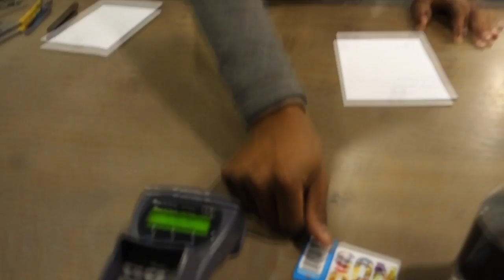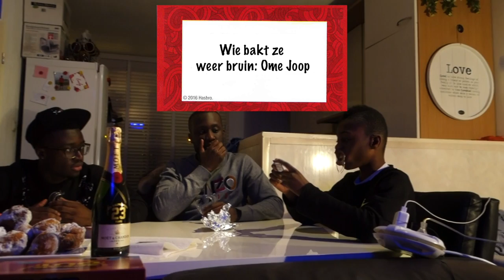VUURWERK GOOIEN GAAT FOUT?! - PRETTYSIRO VLOG 13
VLOG 13: VUURWERK GOOIEN GAAT FOUT?!

➤ Hallo, leuk dat jullie weer kijken naar een nieuwe vlog! In deze vlog wordt ik uitgenodigd door Hombre Amsterdam om te shoppen in hun kledingwinkel. Ik ga ook langs mijn geboortestad Purmerend naar de kapper PU-MA en ik vier er ook nieuwjaar bij m'n ouders. Ook speel ik Speak-Out met Joshua, Leeroy en Jeffrey. Alvast veel kijk plezier!

Postadres:
SR Owusu
Postbus 330
1440 AH PURMEREND

Bedankt:
YESSIR Merchandise
Postbus 330
1440 AH PURMEREND

Hombre Amsterdam
Jan Evertsenstraat 70
1056 EE AMSTERDAM